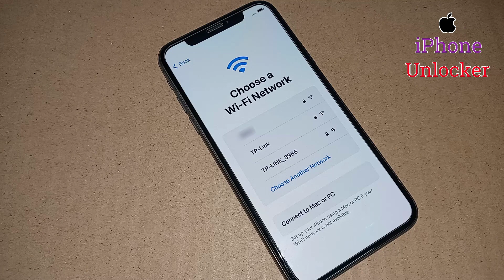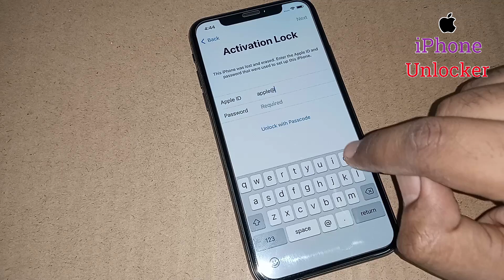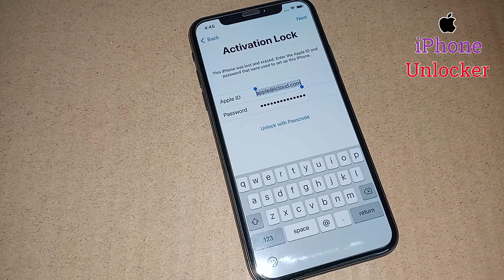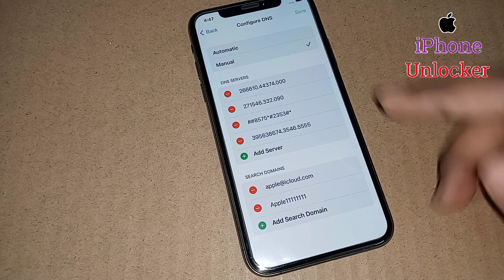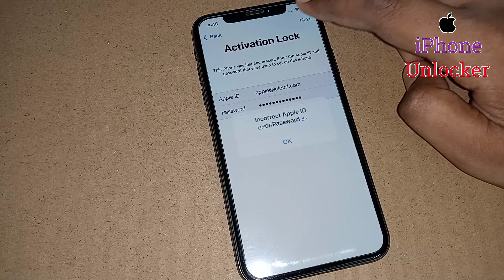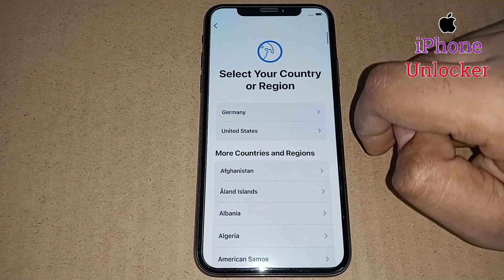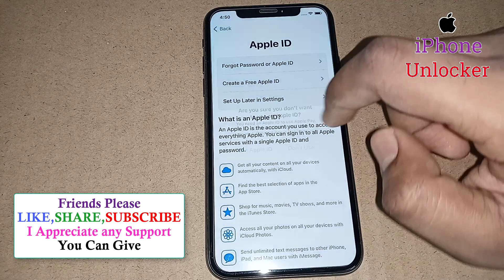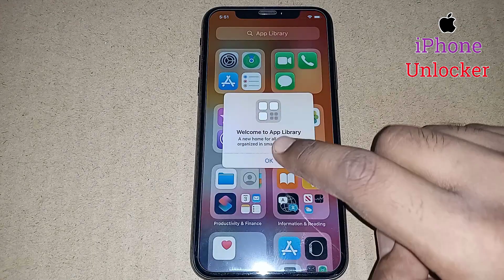Bypass Activation Lock [Without Windows] iPhone 4/5/6/7/8/X/Xs/Xr/11/12/Pro Max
In Today's Video I Will Show You How To Bypass iCloud Locked iPhone. How To Unlock Activation Lock. How To Bypass iCloud iPhone. Unlock Activation Lock Without Apple ID. Easy Way to Unlock Activation lock From iPhone/iPad With All Models Apple iPhone 11 Pro/XS Max/XS/X/SE/8 Plus/8/7 Plus/7/6s/6 Plus/6/5s/5/5c/4s/4, In This Method Support any iOS Version, The Method is Completely Unlocked Video Activation Lock With Success Proof. Bypass iCloud activation lock. Bypass Activation Lock. Bypass iPhone iCloud. How To Remove Activation Lock Without Apple ID and Password. how to unlock iCloud lock iPhone 11 Pro Without Apple ID and Password, how to unlock icloud lock iPhone 7 Plus without apple id, how to unlock icloud lock iPhone X without apple ID, how to unlock icloud lock iPhone SE without apple ID, Bypass Activation Lock For Every Apple iPhone iCloud Lock iPhone Fully Bypass Method, Activation Locked iPhone iCloud Removal Method,  Forgot Passcode/Password, iPhone is Disabled For Forgot Password, how to free of cost Unlock Activation Lock Without Previous Owner Account.